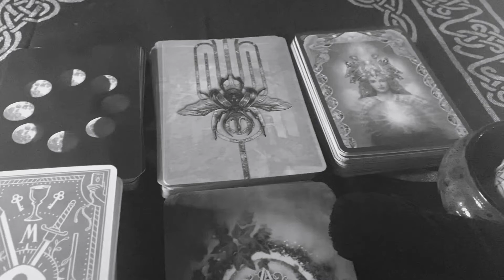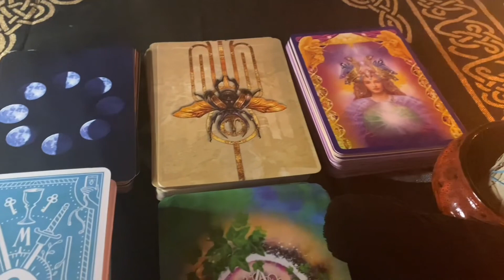They keep talking about you because?